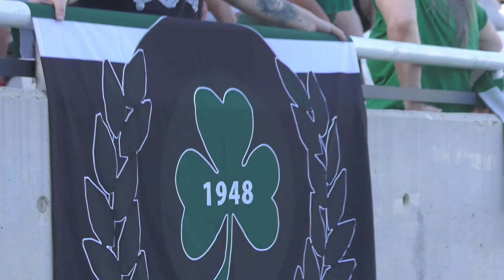Η παρακάμερα του 1-0 με την ΑΕΚ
ΑΚΟΛΟΥΘΕΙΣΤΕ ΜΑΣ!